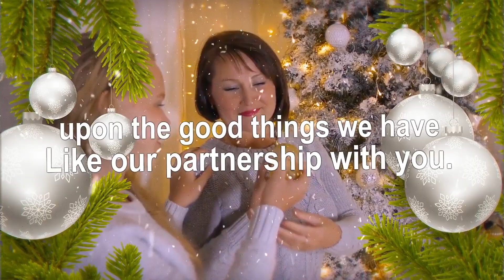Create a Christmas Decorations Slideshow Video with your Photos - MakeWebVideo.com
To create a festive-looking Christmas decorations slideshow video, gather photos and videos of friends, family, and Christmas decorations. We have used a festive background and bright colors in this template to make an eye-catching slideshow video. Add lively music to make your videos fun.

Our app is a great way to create professional-looking holiday videos from your smartphone or computer without affecting your budget. Purchase our monthly subscription plan to have unlimited access to all templates. Let’s get started!